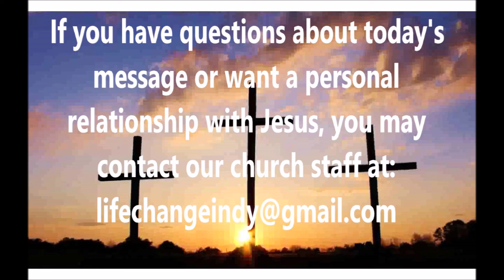Letting Go Of Fear | Travel Light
December 15, 2019 - Part 3 of the series "Travel Light"